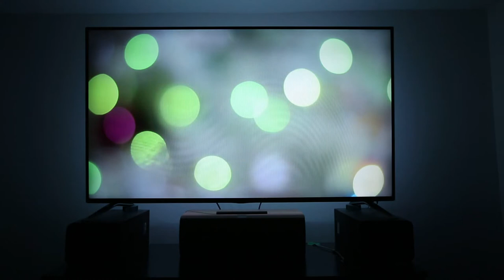Dynamic Backlight Demo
A demonstration of the Phidgets Dynamic Backlight project.

Usung an REL1100_0 and some LED modules, we created a backlight that changes colour with the TV.